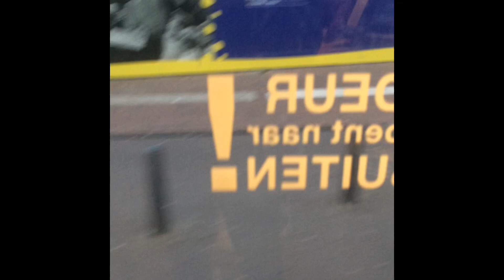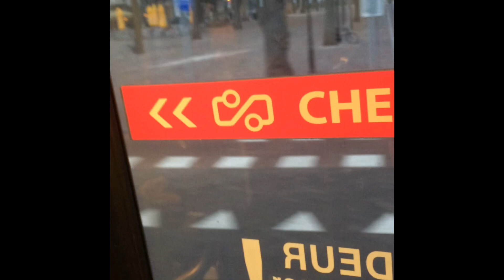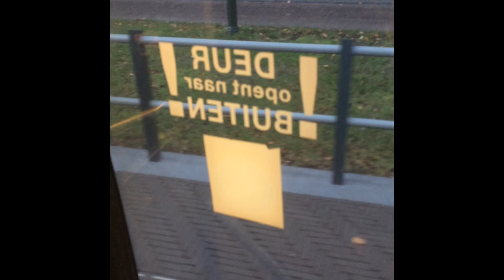Ride on the tram in Den Hague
Filmed 23rd November 2018